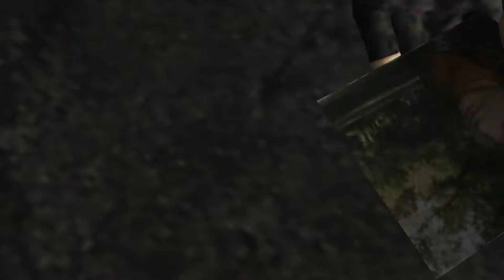Resident Evil 4-Play Part 2: Introducing Dr. McSexyPants